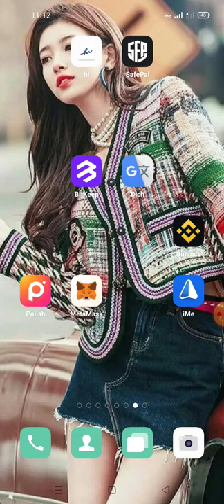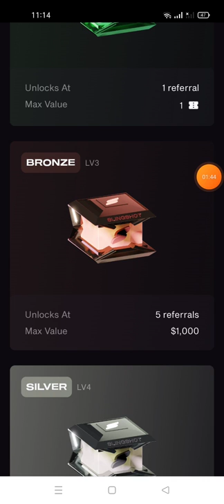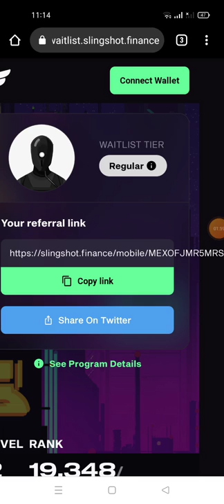🍒hướng dẫn tham gia waitlist danh sách chờ nhận 1NFT đến từ dự án Slingshot (1NFT ~1.000$ ~2.500$)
Hót hót ae ơi nhận 1NFT trị giá 1.000$ ~2.500$

Register for the early list to receive NFT from the Slingshot project

- Submit Email
- Click Join the Waitlist
- Go to Email and click the verification link